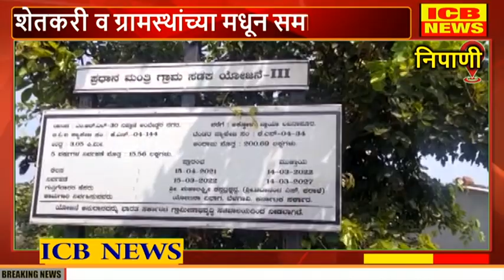निपाणी आंबेडकरनगर व्हाया लखनापूर अक्कोळ रस्ता अंतिम टप्प्यात